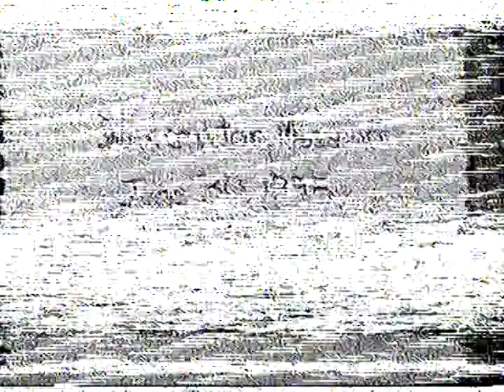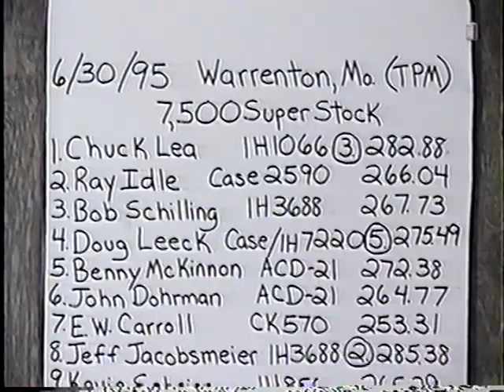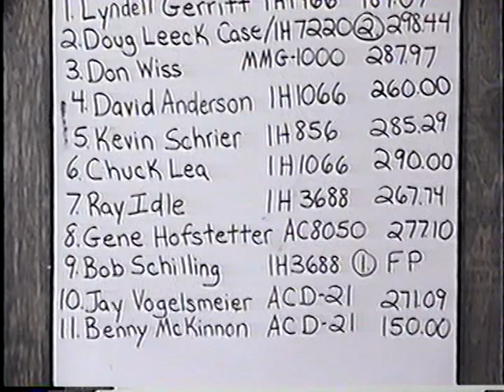Tractor Pullers of Missouri: 1995 Warrenton, Missouri 5,500 lb. & 7,500 lb. & 9,500 lb. Super Stock